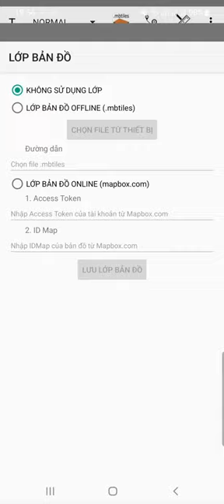Xem KH, QH SDĐ Giồng Riềng - Kiên Giang bằng ứng dụng Tọa độ VN + file mbtiles